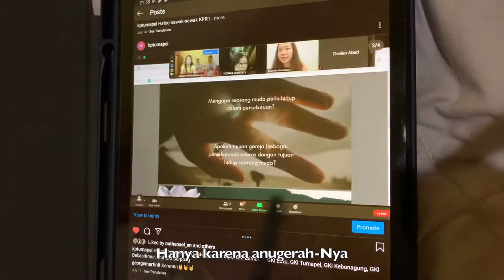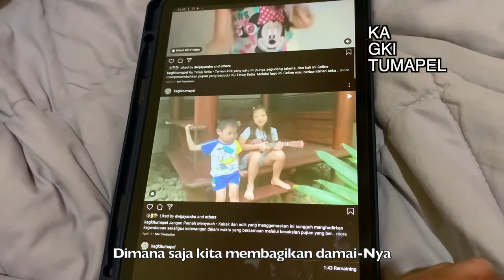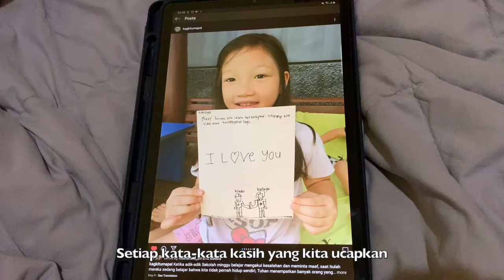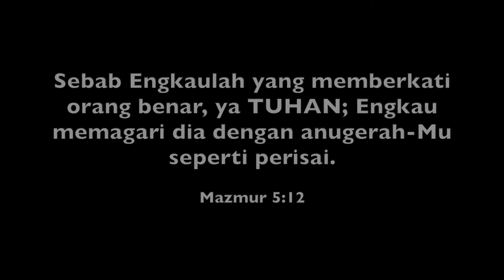Grace Alone - Scott W. Brown / Jeffrey D. Nelson (EL'FRIO QUINTET) with Kaleidoskop & Subtitle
from EL'FRIO Quintet
(ELeazar-Fabiola-Rian-Ivonne-Okta)